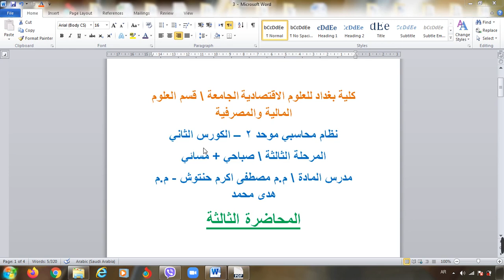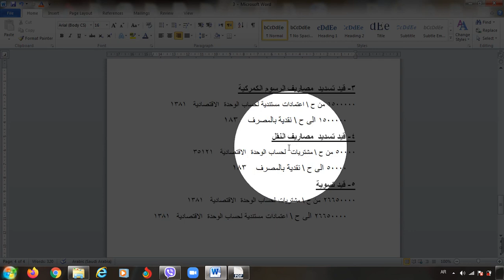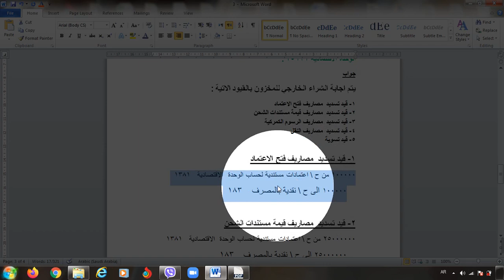م م مصطفى اكرم المرحلة الثالثة نظام محاسبي موحد 2 م محاضرة 3 كورس ثاني مالية ومصرفية